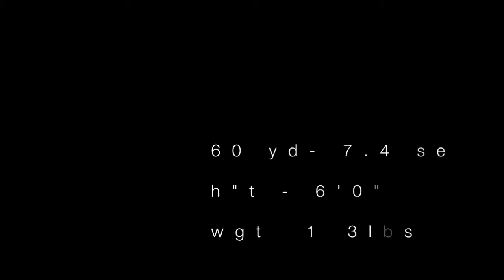Erik Dixon Baseball Demo